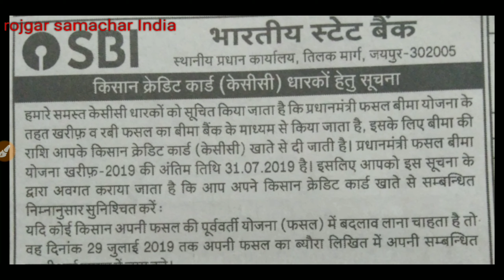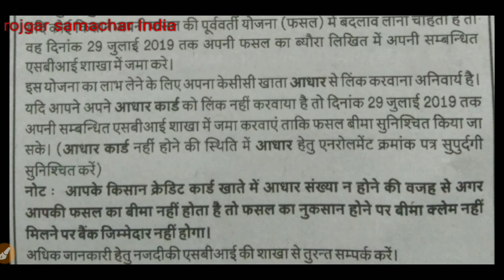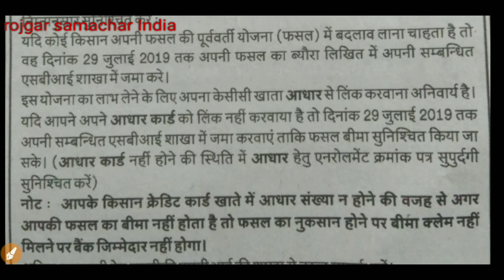KCC वाले किसानों के लिए ताज़ा खबर जल्दी करें ये काम||Kisan samachar||Krishi news||breaking news